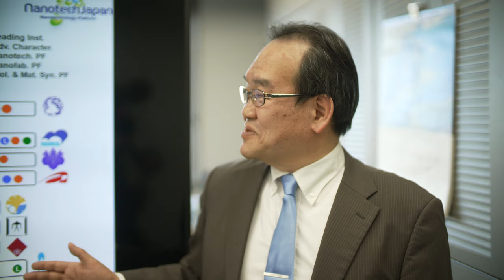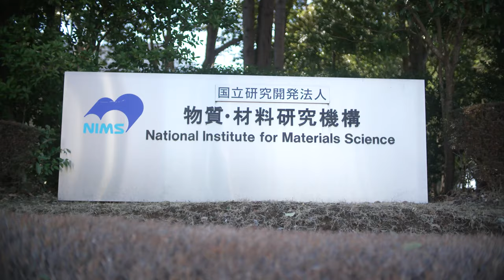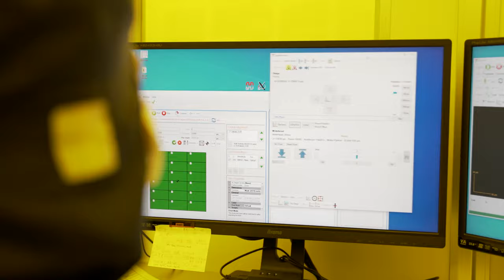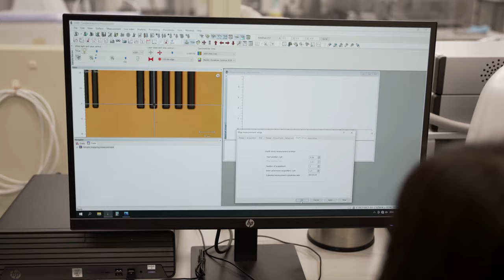Nanotechnology Platform Center in Japan, National Institute of Materials Science (NIMS)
The National Institute for Materials Science (NIMS) in Japan is one of the core research institutes in the field of material science. NIMS is leading the Nanotechnology Platform Japan (NTPJ) program which is based on a nation-wide alliance of selected universities and national laboratories in Japan. The mission is to promote collaborative research between academia and industry, as well as provide share-use of cutting-edge equipment and facilities to support further development of nanotechnology.

Nanotechnology Platform Japan (NTPJ) consist of three platforms including Advanced-Characterization Nanotechnology Platform, Nanofabrication Platform and Molecule and Material Synthesis Platform. It is strongly anticipated that the integration of these technologies in the field of IT, environment, energy and life science will have a significant impact on society.